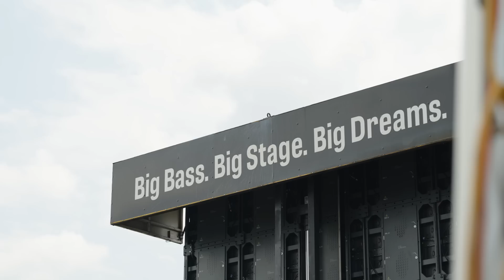This is Professional Bass Fishing... Bass Master Elite Series - Sabine River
The Sabine River is a blast. This event didn't exactly go how I planned but I am not all that upset about it. One thing different about the Sabine is that it creates a level playing field because of how difficult it is to get a big bite. Those bites will be KEY this week.

💪 MY GEAR: 💪